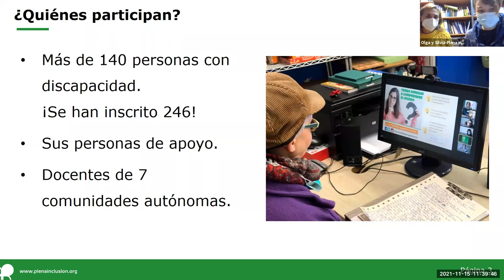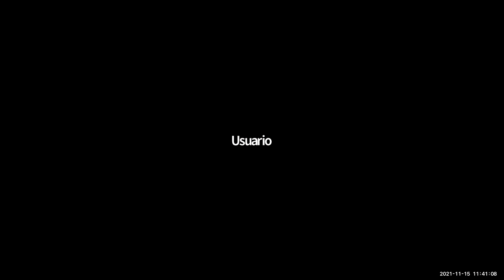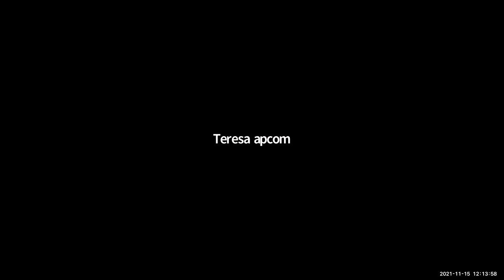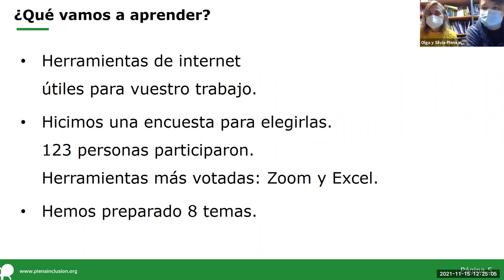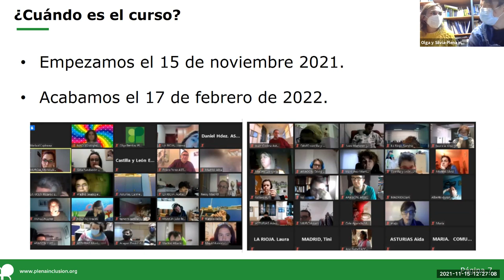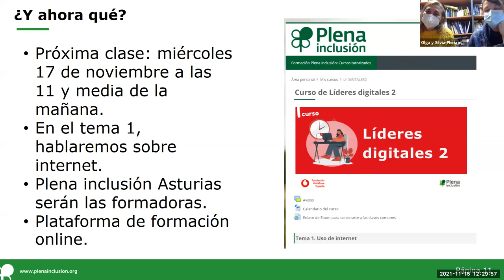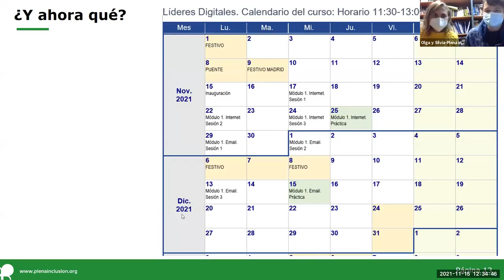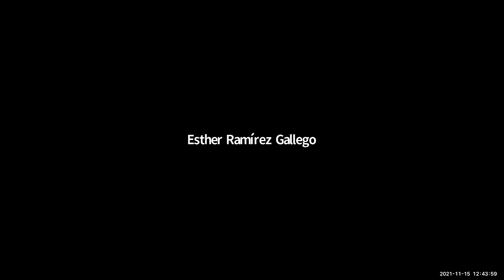Líderes Digitales 2. Clase 1. Inauguración con Bosco Aranguren | Plena inclusión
Aquí puedes ver la inauguración con Bosco Aranguren de Fundación Vodafone y Enrique Galván de Plena inclusión.